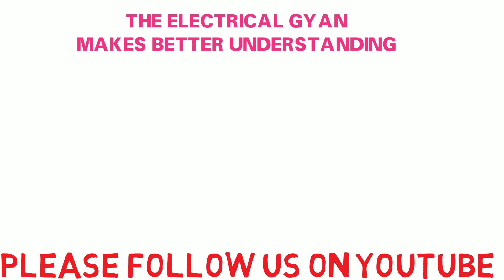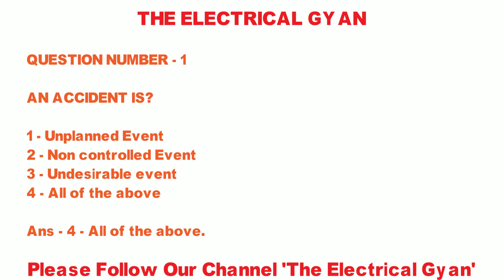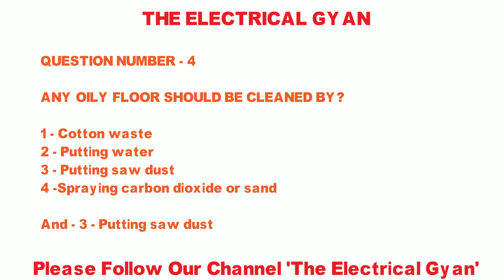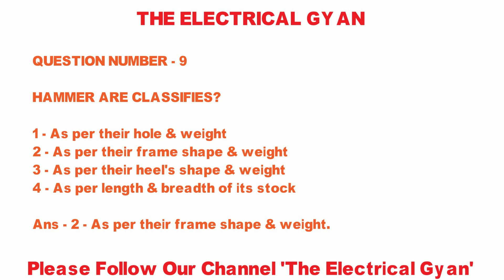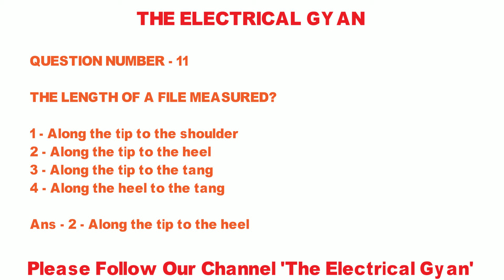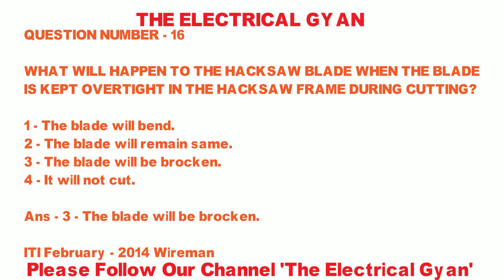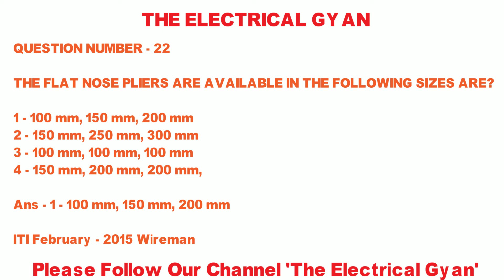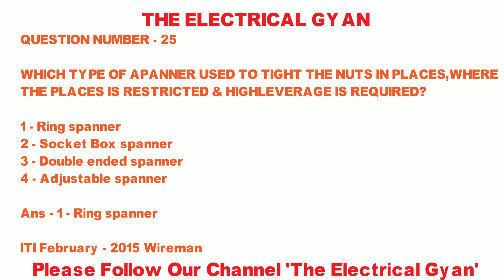Electrician theory objective question in hindi & English part-2|semester-1|health & safety|2019-2021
Dear Viewers,

 In this video you can learn another 26 important objective question of Electrician/Wireman Semester-1 from Occupational hazard & safety chapter.